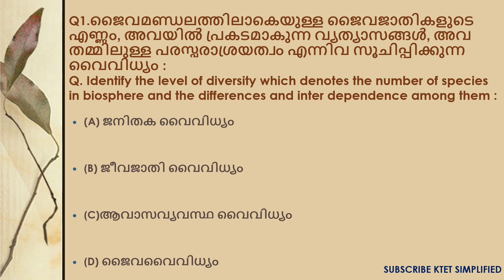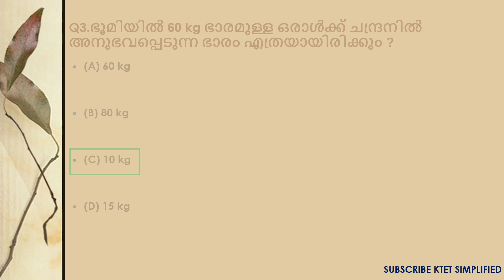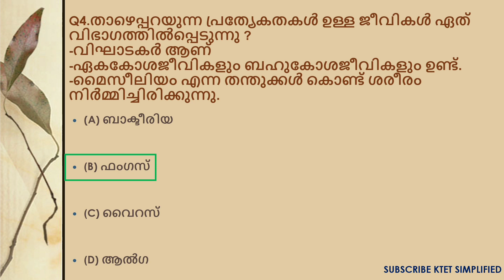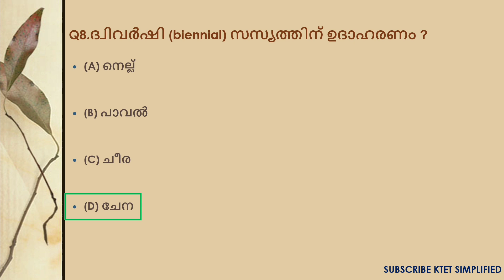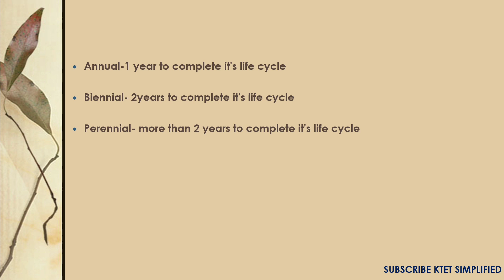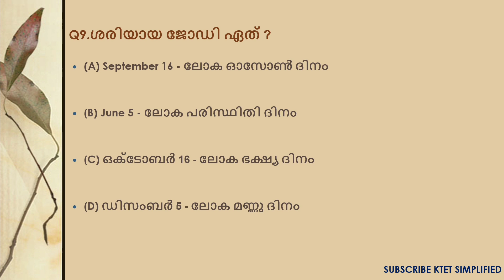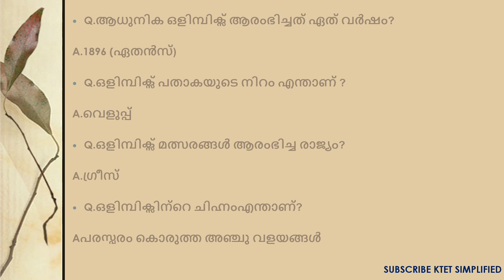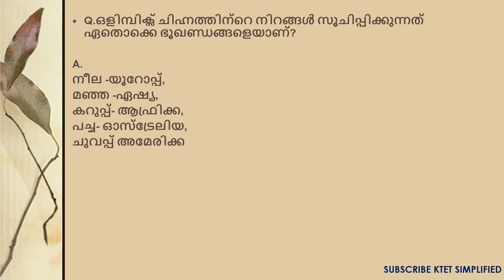KTET CATEGORY 1 EVS WITH PEDAGOGY QUESTIONS AND OLYMPICS BASED QUESTIOMS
This video is based on ktet category 1 evs and in that all these questions are from ktet category 1 evs ktet category 1 evs  2020 question paper questions .this video is truly based on ktet category 1 evs syllabus and please write down your feedbacks at our comment section .this video is also helpful for those who are preparing for ktet category 2 also science.

കെ ടെറ്റ് കാറ്റഗറി 1 പരിസര പഠനം 2021
കെ ടെറ്റ് കാറ്റഗറി 1 ശാസ്ത്രം 2021

this video deals with ktet category 1 evs along with that this video discuss ktet category 1evs previous year questions and also based on ktet category 1 evs syllabus.ktet categoryy 2 science persons can also watch this video and you  will find this very helpful.ktet category 2 science.